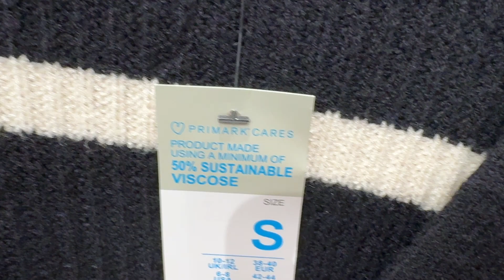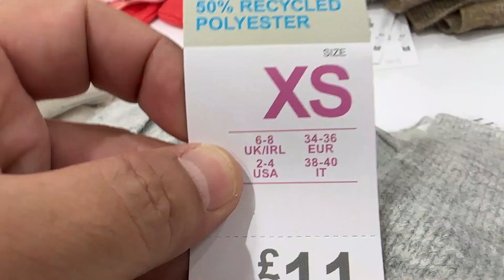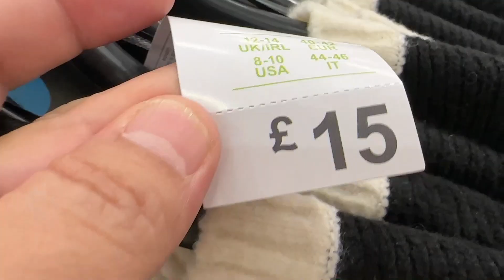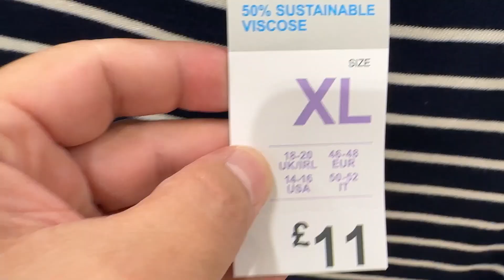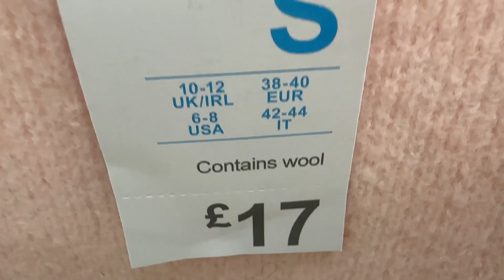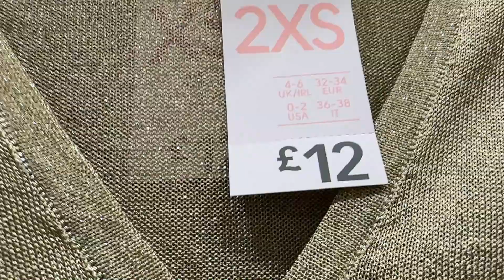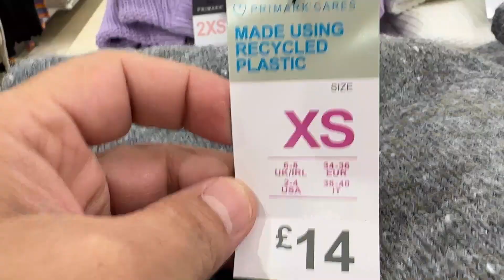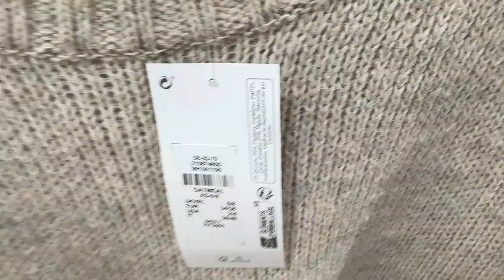Primark women's jumpers and cardigans new collection - October 2023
Primark @FaraLopez show you latest ladies cardigans and jumpers.